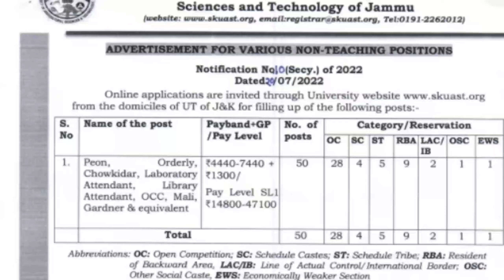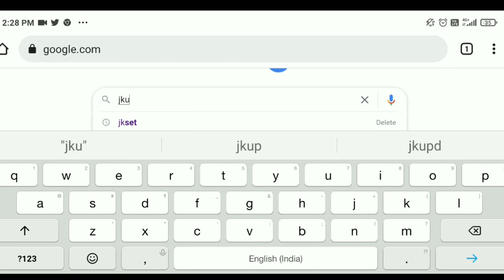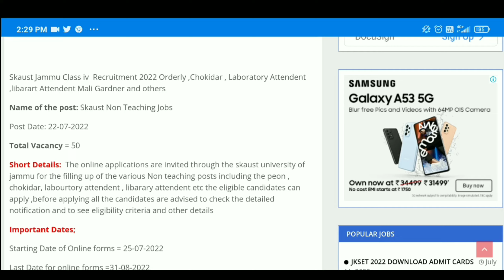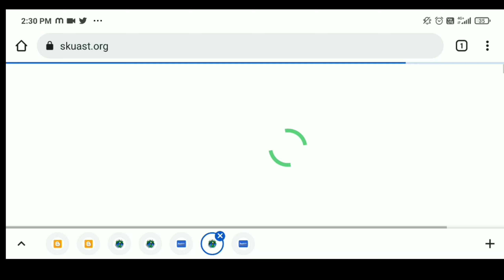Apply For Class IV Posts | Link Is Available | Skaust Jammu Non Teaching Posts | How To Apply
J&K GK ARIHANT BEST BOOK

JKSSB PANCHAYAT SECRETARY BOOK

QUANTITATIVE APTITUDE BEST BOOK FOR ALL COMPETITION EXAMS DR. R. S AGARWAL

Best English Book Agarwal Exam Cart